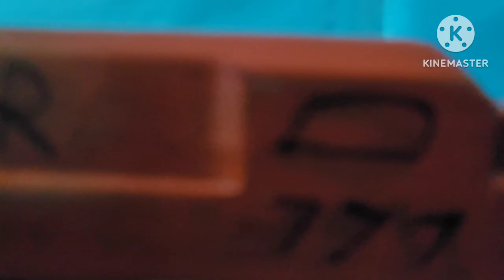MAT Specials: The Robbery Of Wotton Tommon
Plot: A Train Robbery Happend E.A.S.T Chasing the train but their planned failed

Narrator: I forgot to tell a story this was from 1965